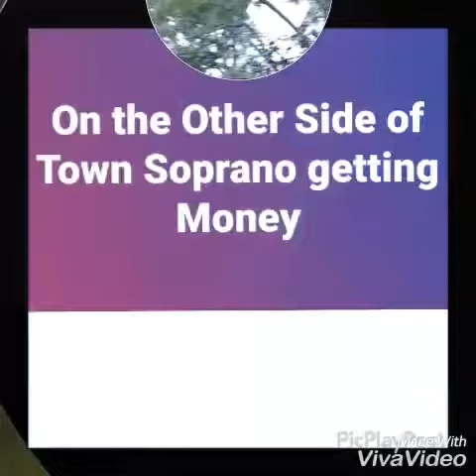Soprano vs. Sherman....the spirit of God vs. The Flesh...in Jesus name